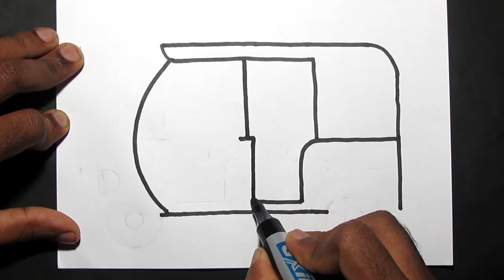How to draw Cute Auto Rickshaw very easy || Easy drawing three wheeler step by step tutorial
🔴 About This Video:
  ✅ In this video, you will learn how to Auto Rickshaw very easy, Easy tutorial, You can draw Auto Rickshaw one minute

🔴 Other Language
Chinese Traditional
如何輕鬆繪製可愛的自動人力車||輕鬆繪製三輪車分步教程

Chinese Simplified
如何轻松绘制可爱的自动人力车||轻松绘制三轮车分步教程

French
Comment dessiner Cute Auto Rickshaw très facile || Tutoriel étape par étape de dessin facile à trois roues

German
Wie zeichnet man Cute Auto Rickshaw sehr einfach || Einfaches Zeichnen eines dreirädrigen Schritt-für-Schritt-Tutorials

Italian
Come disegnare Cute Auto Rickshaw molto facile || Tutorial passo passo per disegnare facilmente tre ruote

Indonesian
Cara menggambar Becak Mobil Lucu sangat mudah || Mudah menggambar tiga roda langkah demi langkah tutorial

Japanese
かわいい自動人力車をとても簡単に描く方法||ステップバイステップのチュートリアルで三輪車を簡単に描く

Korean
귀여운 자동 인력거를 아주 쉽게 그리는 방법 || 쉬운 그리기 3 륜차 단계별 튜토리얼

Polish
Jak narysować Cute Auto Rickshaw bardzo łatwo || Łatwy rysunek krok po kroku trójkołowiec

Portuguese
Como desenhar Cute Auto Rickshaw muito fácil || Tutorial passo a passo de desenho fácil de três rodas

Russian
Как нарисовать Симпатичную Авто Рикшу очень легко || Пошаговое руководство по рисованию трехколесного мотоцикла

Spanish
Cómo dibujar Cute Auto Rickshaw muy fácil || Tutorial paso a paso de dibujo fácil de tres ruedas

Thai
วิธีการวาด Cute Auto Rickshaw ง่ายมาก || สอนวาดสามล้อทีละขั้นตอนง่ายๆ

Turkish
Sevimli Otomatik Çekçek nasıl çizilir çok kolay || Kolay çizim üç tekerlekli adım adım öğretici